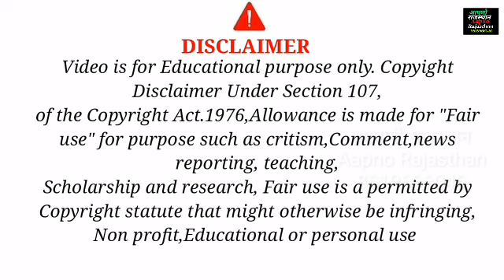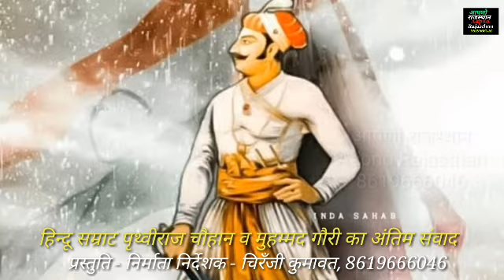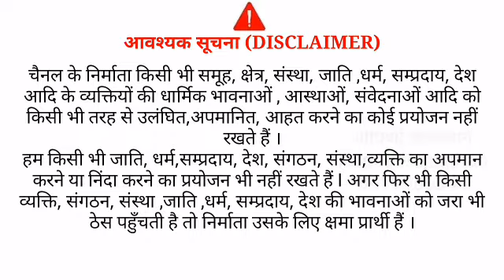शब्दभेदी बाण चलाने से पहले हिन्दू सम्राट पृथ्वीराज चौहान व मुहम्मदगौरी काअंतिम संवाद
शब्दभेदी बाण चलाने से पहले हिन्दू सम्राट पृथ्वीराज चौहान व मुहम्मद गौरी का अंतिम संवाद, पृथ्वीराज चौहान को लेकर आवश्यक विवाद क्यों ?